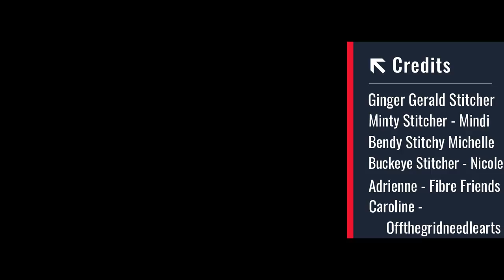S1E15 Confessions of a FlossTuber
Season 1 Episode 15 Stitchin Mommy - Sarah

Special Thanks: Appearing in Intro:
Caroline - Offthegridneedlearts
Adrienne - Fibre Friends Podcast
Nicole - Buckeye Stitcher
Michelle - Bendy Stitchy Michelle Garrette
Mindi - Minty Stitcher